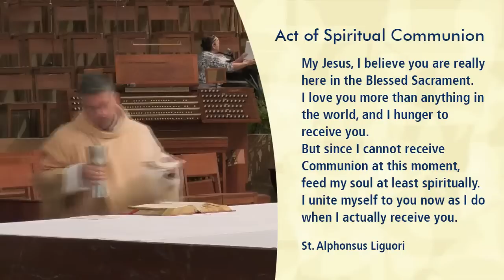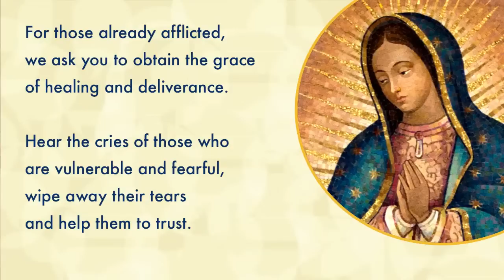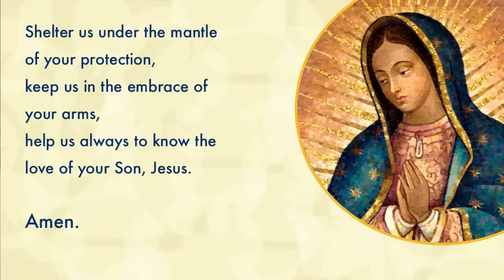Holy Mass: Feast of the Nativity of the Blessed Virgin Mary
The identity of Mary is indelibly intertwined with her relationship to her Son Jesus. Our Gospel acclamation today describes her as "deserving of all praise" for it was from her that "rose the sun of Justice, Christ our God." As we celebrate her birth, we celebrate the incarnation, life, death and resurrection of Jesus. May we strive to deeply intertwine our lives with Jesus in the imitation of our Blessed Mother.

Thank you for joining us today live from the Cathedral of Our Lady of the Angels in Downtown Los Angeles. We may be tuning in from locations far away, but we are together in prayer!